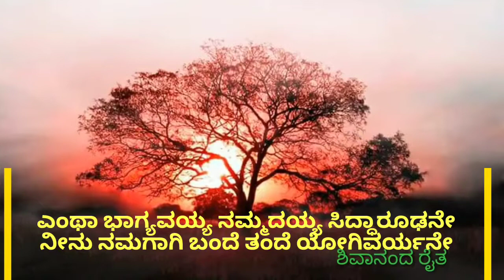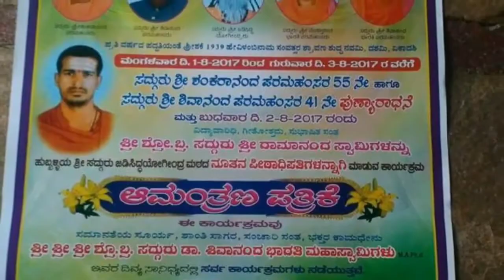ಎಂಥಾ ಭಾಗ್ಯ ನಮ್ಮದಯ್ಯ ಸಿದ್ಧಾರೂಢನೇ | ಸಿದ್ಧಾರೂಢ ಸ್ವಾಮಿಗಳ ಹಾಡು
00:00ಎಂತಾ ಭಾಗ್ಯವಯ್ಯ ನಮ್ಮದಯ್ಯ
00:00entha bhagya nammadayya
05:00 entha bhagyavayya

00:00siddharoodha Swamiji